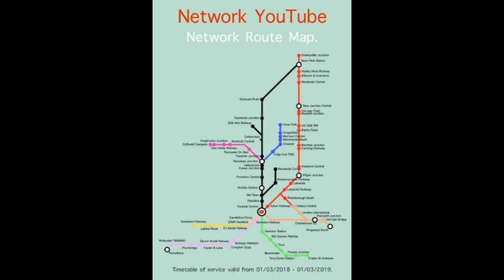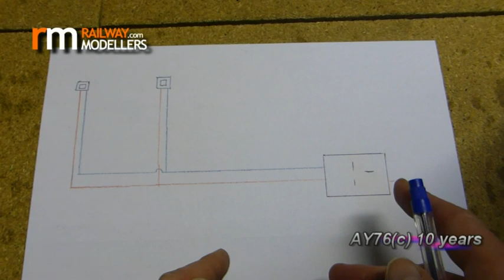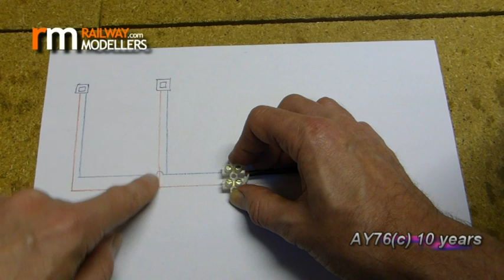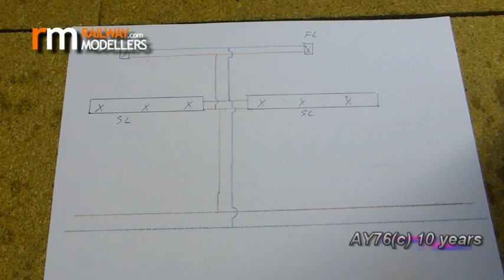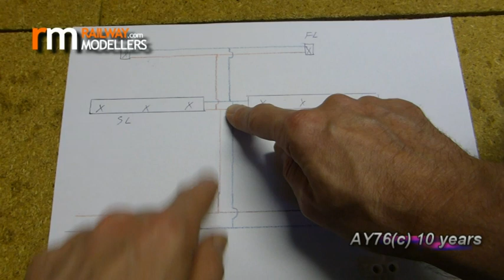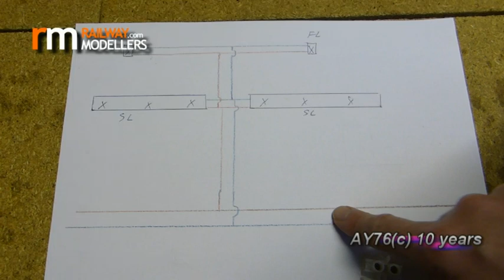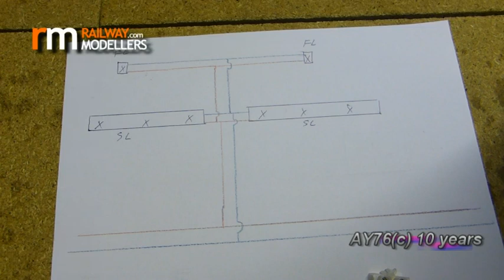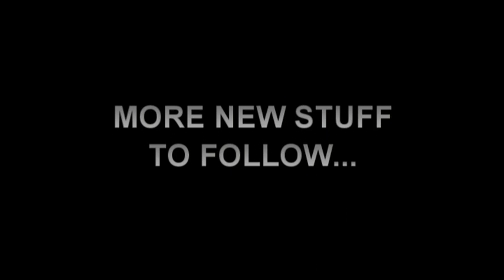Building A Model Railway - Scenics (Installing the AX055-OO Floodlight Kit)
In this video take a look at installing the flood lights from the AX055-OO Floodlight Kit, on to the loco shed.

This kit from scalemodelscenery.co.uk has two options. These being warm coloured lights & cool coloured lights. The kit also includes resistors for use on 12V power supply. If you have any questions leave your questions below below or contact Scalemodelscenery.co.uk for further help & advice.

The floodlight kit is compatible for any OO & HO scale model building.